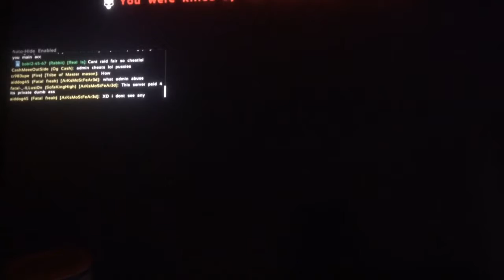Admin abuse iofficial pc boosted smh bobber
Smh wow